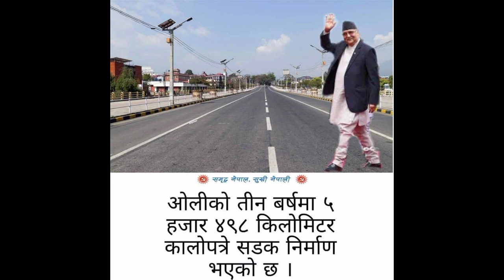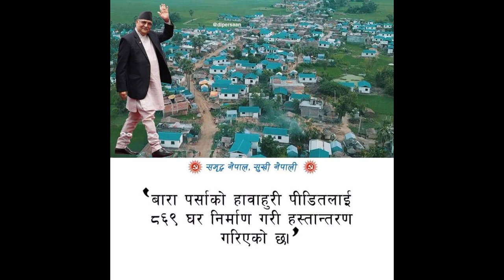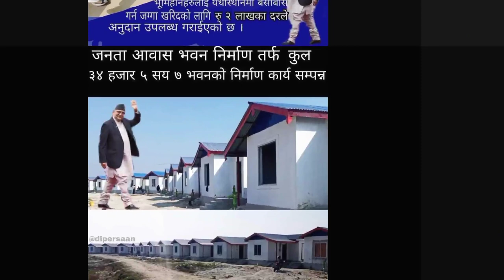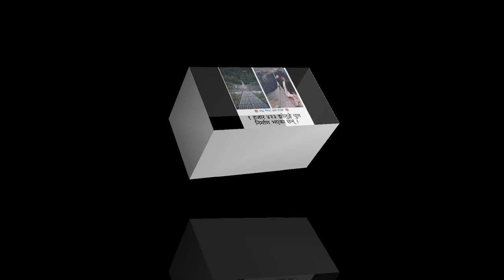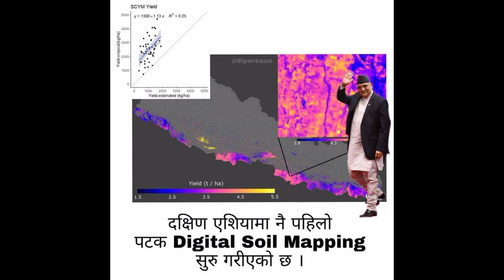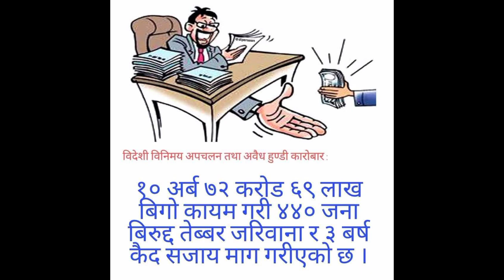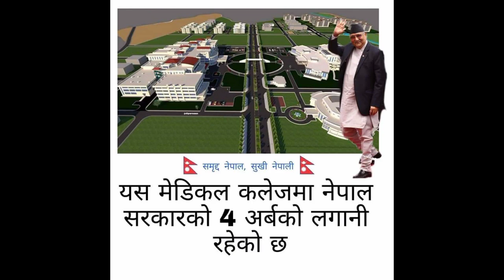K.P Oli le Ghareko Kamharu